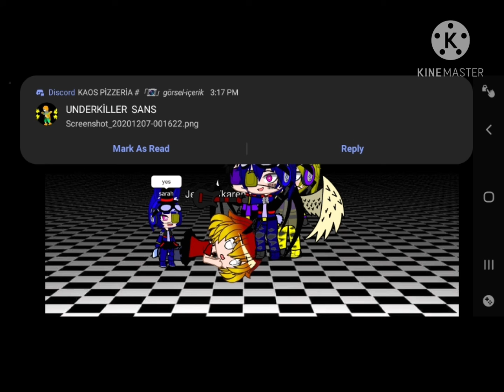I I met a karen I gatcha club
serves her right just in case your wondering no I'm not quitting youtube I'm a loss of motivation

this did not happen irl